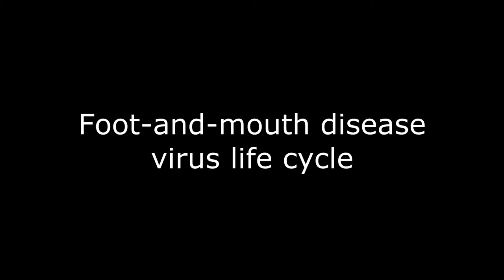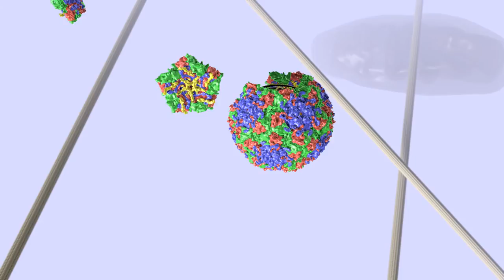Diamond Light Source, Harwell - Foot-and-Mouth Disease Virus Life-Cycle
The Diamond Light Source synchrotron facility ) located at Harwell in Oxfordshire and the Pirbright Institute ) commissioned me to produce a video detailing the life cycle of the Foot-and-Mouth Disease Virus (FMDV).

The video shows the infection of a cell by the FMDV, the translation of the viral RNA strand to produce proteins for both replication of the RNA itself and for the formation of the protein shell (capsid) that packages the replicated viral RNA strands. The video ends with the release of vast numbers of new virus particles from the infected cell.